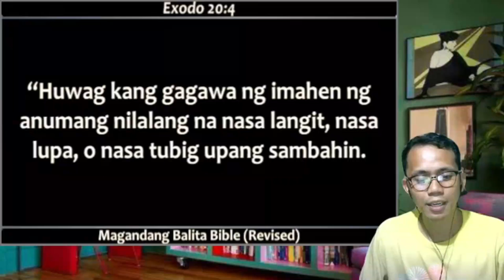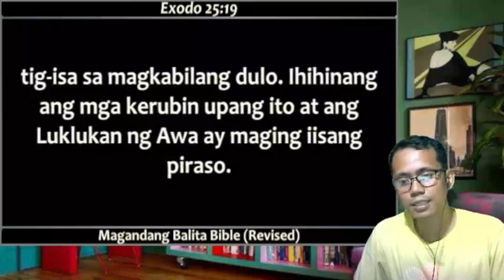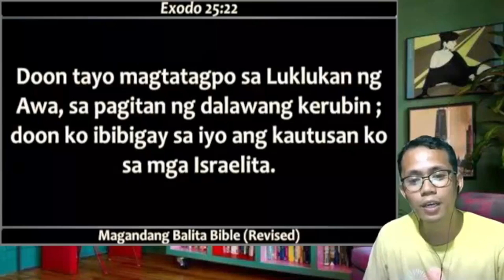👉🕳Mas Naniniwala pa sa kay Satanas si CJ David kaysa sa Diyos!